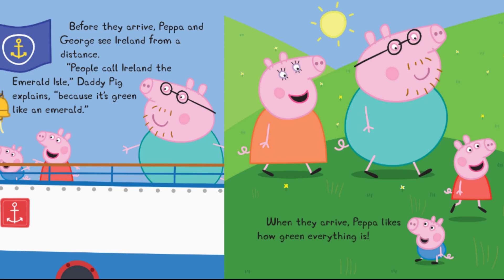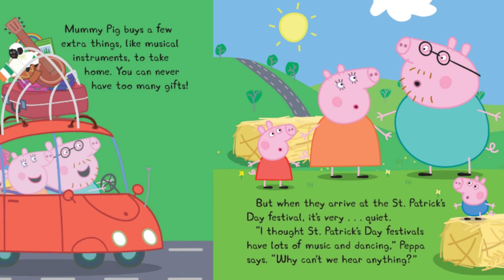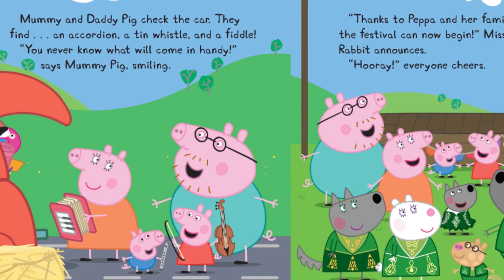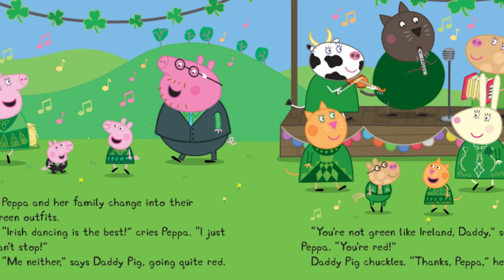🍀Peppa Loves St. Patrick's Day🍀St. Patrick's Day Read Aloud | Leprechaun Read Aloud 🍀Peppa Pig Book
Peppa learns about and celebrates St. Patrick's Day in this original 8x8 storybook. Based on the hit show on Nick Jr., Peppa, and George are going to Ireland for an Irish-dancing festival!

But when the band forgets their instruments, will Peppa's new Irish four-leaf clover be able to bring them some luck?
This brand-new story features a glittery cover and is the perfect introduction to Ireland and St. Patrick's Day for little Peppa fans.

We also create learning videos for kids, Nursery Rhymes, and Preschool videos for kids.